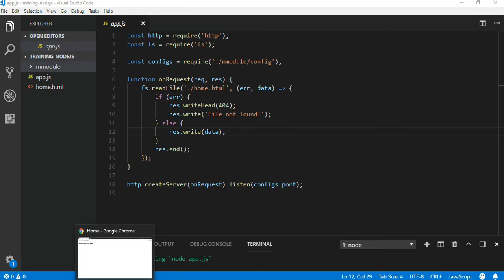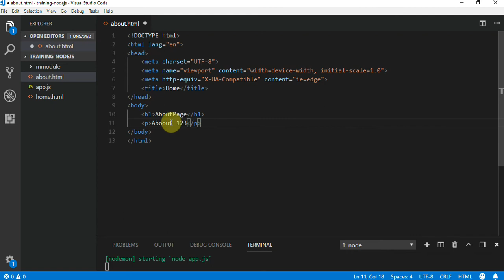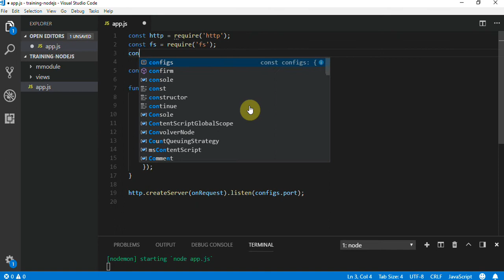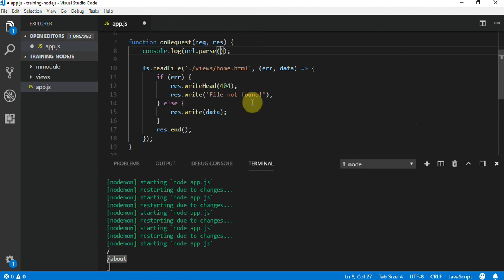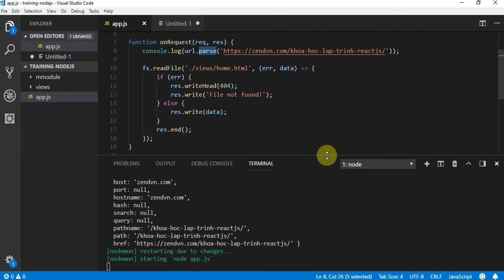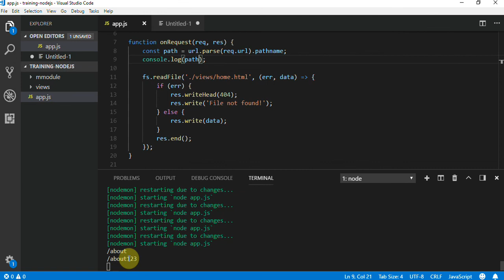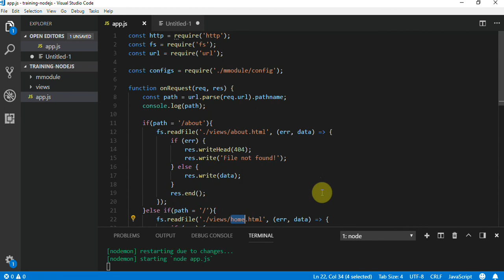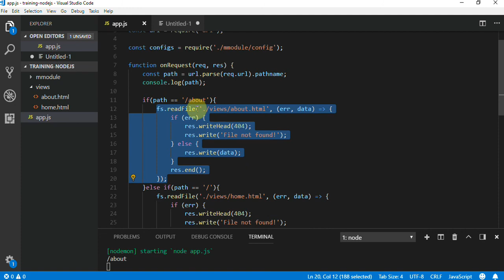Lập trình NodeJS căn bản - Bài 8 Routing basic 01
Khóa học lập trình NodeJS level 1 cung cấp các kiến thức trọng tâm về NodeJS cũng như cách áp dụng NodeJS trong việc xây dựng các project chúng ta thường gặp trong thực tế.

Sơ lược về NodeJS
NodeJS là một mã nguồn được xây dựng dựa trên nền tảng Javascript V8 Engine, nó được sử dụng để xây dựng các ứng dụng web như các trang video clip, các forum và đặc biệt là trang mạng xã hội phạm vi hẹp. NodeJS là một mã nguồn mở được sử dụng rộng bởi hàng ngàn lập trình viên trên toàn thế giới. NodeJS có thể chạy trên nhiều nền tảng hệ điều hành khác nhau từ WIndow cho tới Linux, OS X nên đó cũng là một lợi thế. NodeJS cung cấp các thư viện phong phú ở dạng Javascript Module khác nhau giúp đơn giản hóa việc lập trình và giảm thời gian ở mức thấp nhất.

👉 Skype: zendvn.help
👉 Số điện thoại: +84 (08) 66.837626